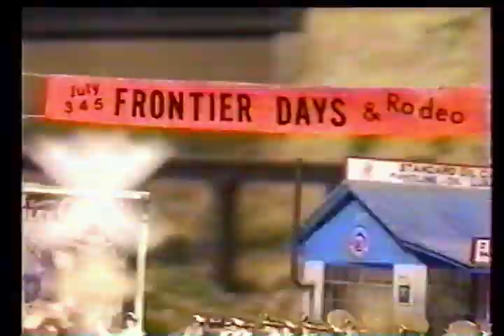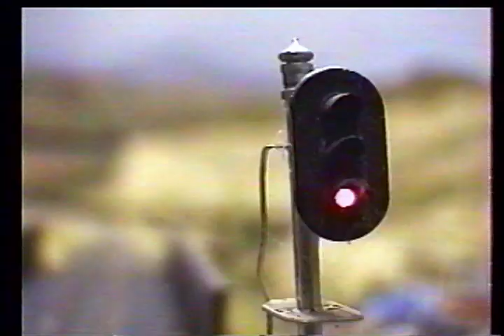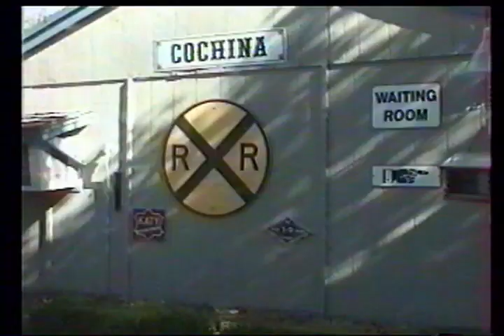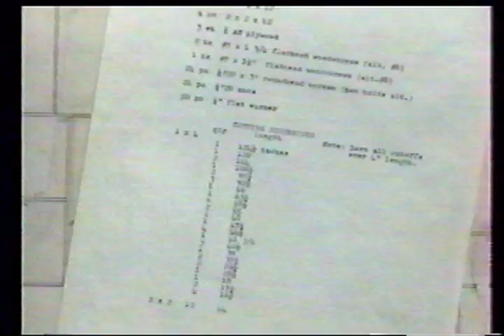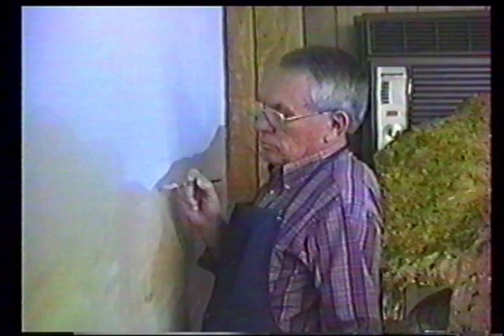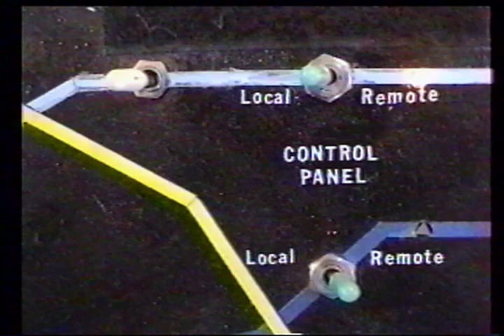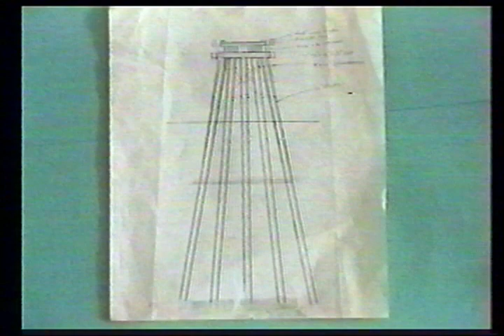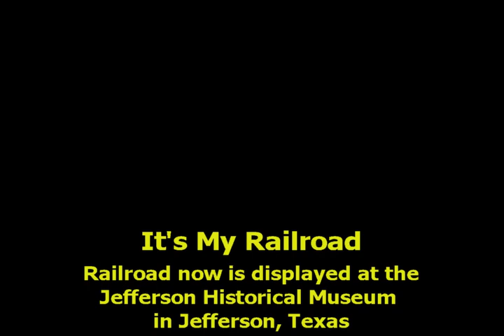Its My Railroad R. D. Moses Texas & Pacific RR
This video tells the tale of R. D. Moses's HO model layout. Jack Lucks shares a little history and events in the fictional town of Cochina and the surrounding countryside along the tracks of the Texas & Pacific Railroad.
R. D. had the assistance of Jack Lucks on bench work and electrical and Mike Paul on scenery and painting the backdrop.
At the end of the video Jack shares some very valuable tips on construction and use of perspective.
The Jefferson Historical Society & Museum in Jefferson, Texas is now the home for the railroad.
The sharing of this video was made possible by Tom Stamey.

Neil